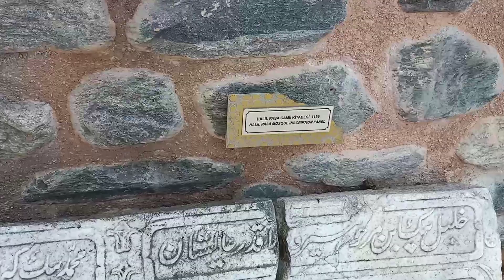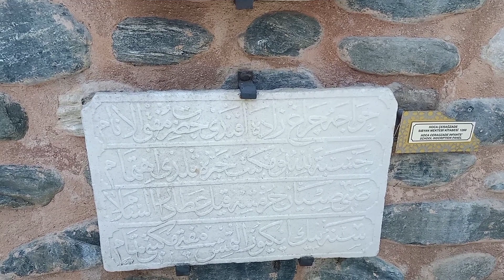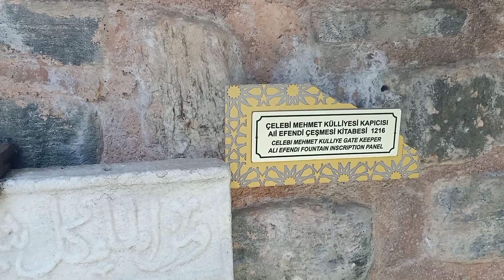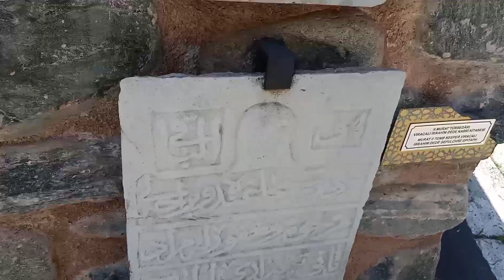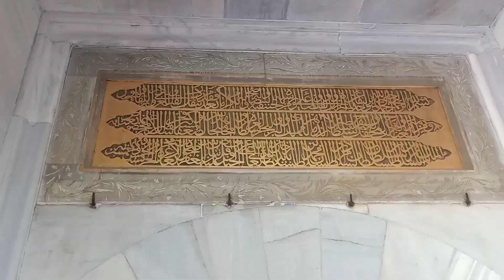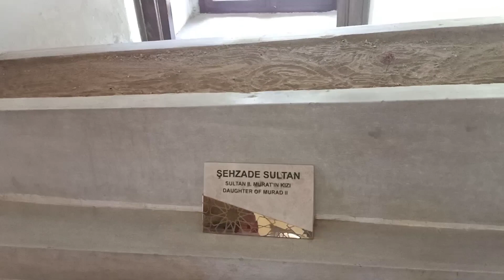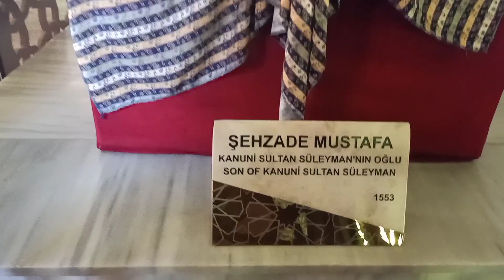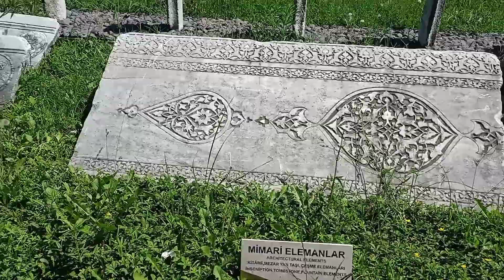Historical Place of Bursa: Muradiye Prince Mustafa Tomb and Murat II Tomb , Bursa in Turkey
Bursa'da gezilecek yerler
Places to visit in Bursa,